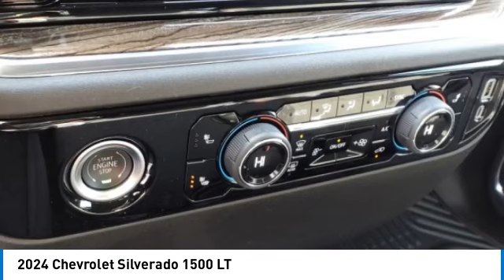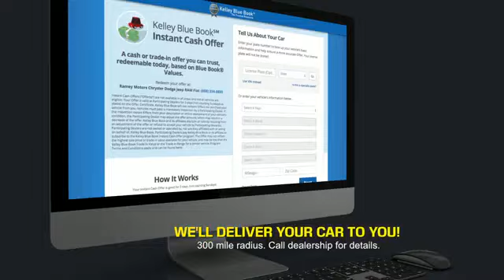2024 Chevrolet Silverado 1500 Princeton WV 1-24606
2024 Chevrolet Silverado 1500 LT

Ramey Motors
127 Frazier Dr

Priced below KBB Fair Purchase Price! 2024 Chevrolet Silverado 1500 LT LT1 Red Hot 4WD 10-Speed Automatic EcoTec3 5.3L V8 Lifetime no charge WV or VA Inspection Stickers at Ramey Auto Group!, !!NEW LOWER PRICE!!, 10-Speed Automatic, 4WD, Black Cloth. Price includes: $1000 - GM Trade In Allowance Program. Exp. 03/04/2024 $1750 - GM Bonus Cash. Exp. 03/04/2024 $750 - Chevrolet Consumer Cash Program. Exp. 03/04/2024